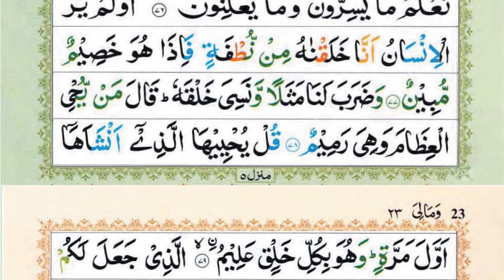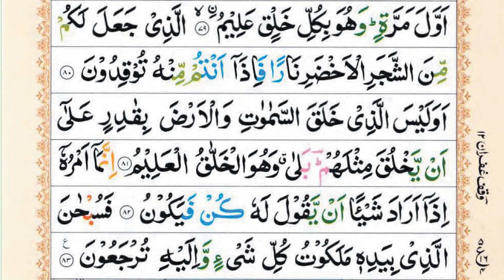Surah Yaseen | Yasin | Episode 348 | Daily Quran | Tilawat Surah Yasin | Yasin Full Surah